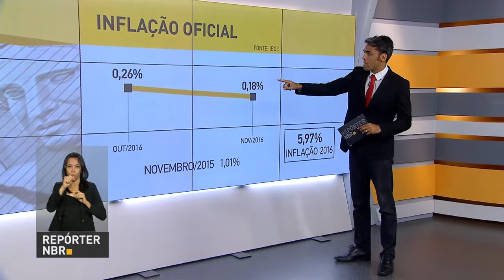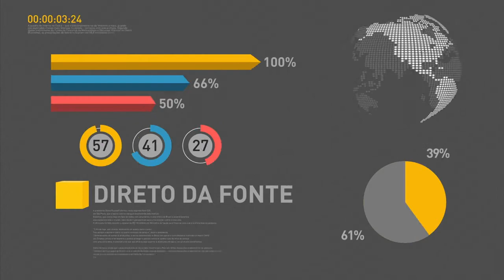Índice Nacional da Construção Civil varia 0,10% em novembro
REPÓRTER NBR 11H - 09.12.16: O Índice Nacional da Construção Civil variou 0,10% em novembro, segundo pesquisa do IBGE. Secretaria de Comunicação Social divulga nota na qual afirma que o governo fará o possível para manter o texto original da Reforma da Previdência. E mais: Governo quer ampliar participação de grupos estrangeiros nas licitações do setor de transportes.